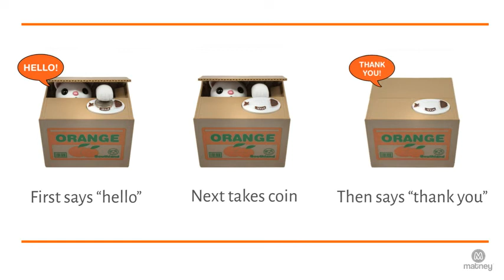How To Used Matney Stealing Coin Panda Box Piggy Bank Panda Bear English Speaking Great for Any Chil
coin panda
coin panda toy bank
Does Your Child Love Collecting Coins?
Well, save away with Matney Stealing Coin Panda Box! This adorable panda bank will have your child laughing like crazy after it steals your first coin. The perfect gift for any child and will even bring you so much enjoyment seeing them fall in love with their new favorite toy. It is a great alternative to the classic “piggy” bank. This realistic panda will also have you coming back coin after coin making you save money fast! It can also be used to adorn your home, desk, table, or child’s room.

panda coin bank
How It Works:
All you have to do is set the coin on the designated spot while pushing the coin. The panda will covertly take one coin at a time while saying “thank you” in return. The stealing coin panda box holds approximately 40 coins. At the bottom of the box there is a twist latch that you open to get back all the money you have saved up! Panda says “hello,” takes coin, and then says “thank you” – works on all American coins. Requires 2 x AA batteries (BATTERIES NOT INCLUDED). Panda Box measures approximately 5 x 4 x 3½.”

panda coin bank
Kids will easily fall in love with this little panda bank. Give this coin bank as a gift for any occasion or simply to entertain family and friends.

Great For:

Birthdays
Easter Baskets
Christmas
Play Dates
Parties